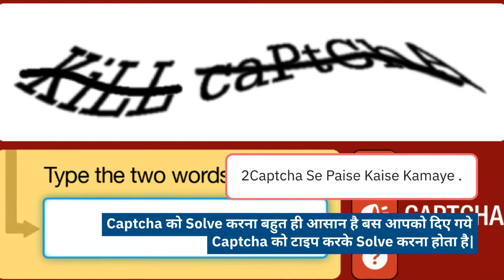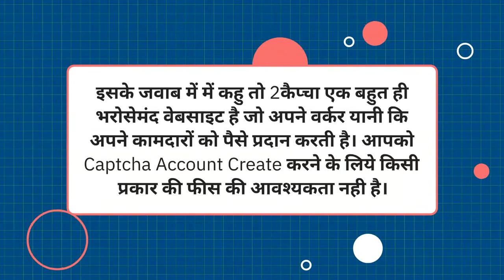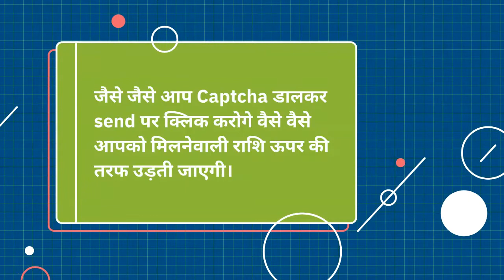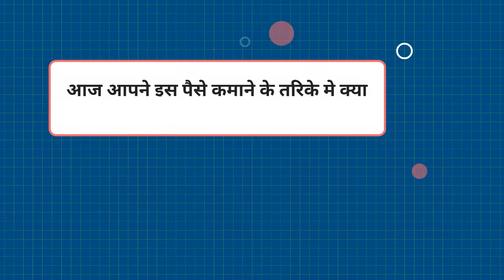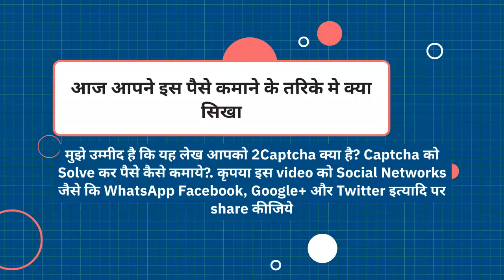2Captcha Kya Hai?, 2Captcha se Paise Kaise Kamaye?, Full Details.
2Captcha Kya Hai?, 2Captcha se Paise Kaise Kamaye?, Full Details.